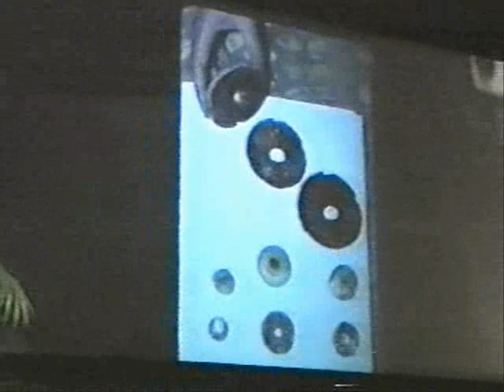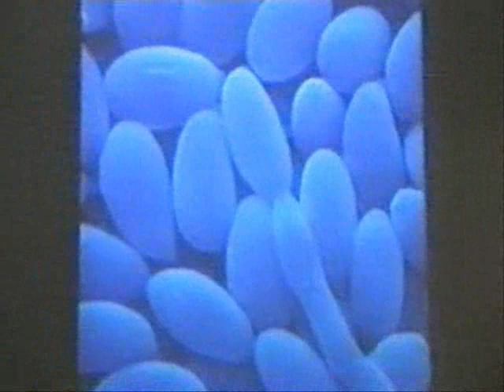Paul Stamets - 1999 Psychoactivity Conference in Amsterdam